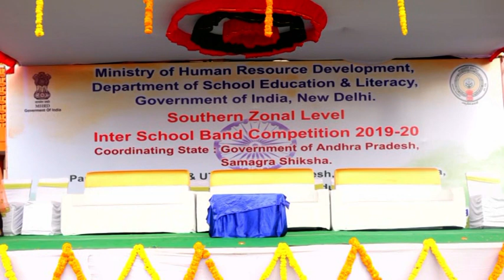23 12 2019 SOUTH ZONAL BAND COMPETITION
DISTRICT COLLECTOR PARTICIPATED IN SOUTH ZONAL BAND COMPETITION